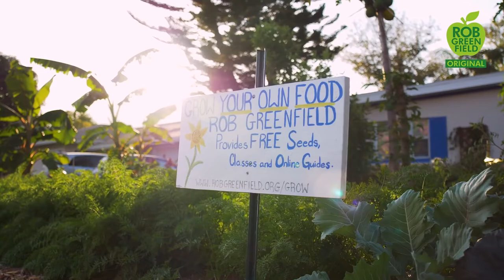I grew and ate 100% of my food for a whole year!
For one year I grew and foraged 100% of my food.
Every. Single. Bite.
No grocery stores, no restaurants, not even a drink at a bar.
Nature has been my garden, my pantry and my pharmacy.

I lived in the city of Orlando, Florida in a 100 square foot tiny house.
With no land of my own I turned front yards into gardens and shared the bounty of food with the homeowners.
Over the year I grew over 100 different foods in my gardens, foraged over 200 foods from nature and I even grew and foraged my own medicine and vitamins too.

This project wasn’t just about growing and foraging all of my food though. It was about empowering others to take back power from Big Ag. I built gardens 15 Gardens for the People, planted over 200 Community Fruit Trees, sent out over 5,000 seed packs to help people grow their own organic, healthy food and I taught free gardening classes to the people in my community.

I’ve been exploring food for nearly a decade and I believe the globalized, industrialized food system is broken . This was a personal quest to see whether I could step away from Big Ag and grow and forage every bite of my own food.
Here I am, one year later. I did it and I feel healthier and happier today than when I started.
I'm here to share solutions for a more sustainable and just food system with you.

Rob Greenfield is an activist and humanitarian dedicated to leading the way to a more sustainable and just world. He embarks on extreme projects to bring attention to important global issues and inspire positive change. 100% of his media income is donated to grassroots nonprofits.
His YouTube channel is a source to educate, inspire and help others to live more sustainable, equal and just lives. Videos frequently cover sustainable living, simple living, growing your own food, gardening, self-sufficiency, minimalism, off the grid living, zero waste, living in a tiny house and permaculture.